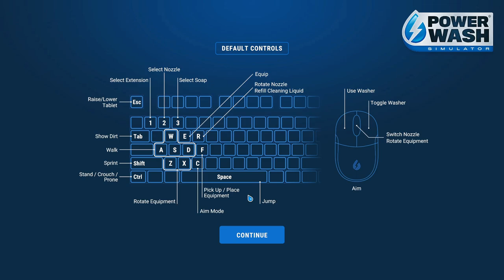PowerWash Simulator WARHAMMER 40,000 : ROGAL DORN BATTLE TANK